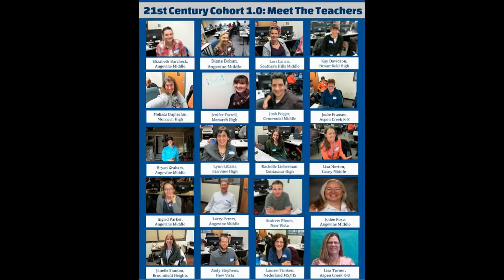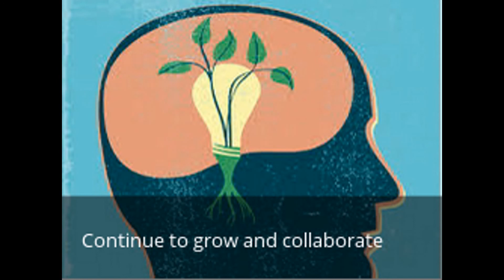Cohort Elevator Pitch Final